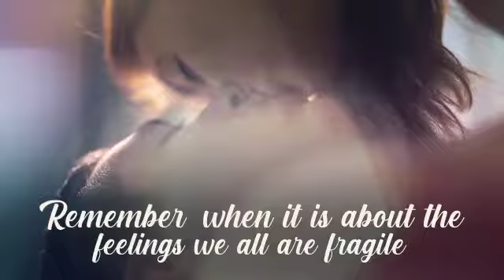Valentine's Day| Gift Idea| Cupids Arrow| Amazon| Kindle| Evincepub|2021 Release| February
a writer writes the book, the reader completes the book!

After the Grand Success of Novel Age Was. Just A Number, Best Seller #1, Author SRK is back with a box full of some sweet surprises in her forthcoming hardcover paperback & Digital ... Cupids Arrow is a collection of colourful poems, the poems of a bouquet with various fragrances of love. Feel the magic of words and get hit with the arrow of cupid on this valentine's day. A small treat for readers inside, check it out. “Romance is in the air, Chocolates Hearts, Roses and Greeting Cards are Everywhere. If you really want to be romantic, ignore all this on Valentine’s Day. Walk ahead, a little extra mile to be creative that you really care. All is for You!” "When it's about feelings, we all are fragile. " Happy New Year 2021 Release Thank you, Readers!

Available @ Amazon. 2021release shaheenkazi cupidsarrow agewasjustanumber fiction romance poems love friendship Valentine's Day rose day giftidea much more from the pen of Shy.

Enjoy your read today!